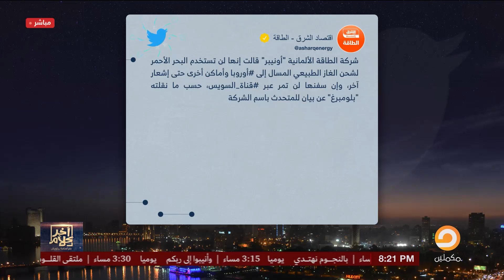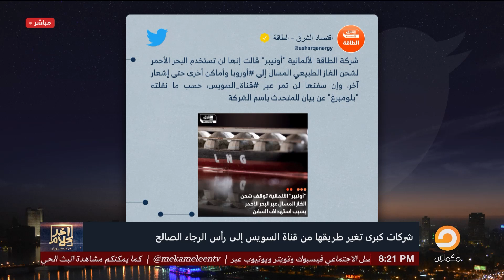أسامة جاويش: عبد الفتاح السيسي هو المنتج المضروب اللي الشعب المصري لبسه!